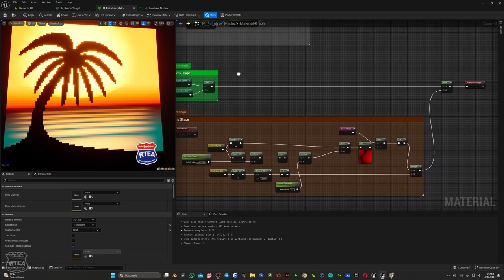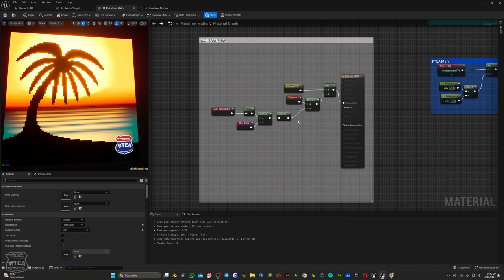Enviroment 2D Retro realizado con funciones matemáticas bajo USL (Unreal)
Dedicado a Iñígo Quilez, un grande de los Shader. Es una ampliación de uno de sus talleres públicos que en su día llevó a la práctica en HLSL. Lo he ampliado y convertido a Unreal en USL.

Cuando veaís los nodos, entendereís la necesidad de programar cosas como esta en 15 lineas con programación no visual. No tengaís miedo a la programación con un lenguaje de alto nivel ya que será vuestro aliado!!!.

MI HISTORIA RESUMIDA DE COMO EMPECÉ EN LOS FX POR LAS CIRCUSTANCIAS.

Siempre me han gustado las matemáticas, la docencia y la programación.. Empecé a formarme como técnico de Shaders y Fx por accidente en el mundo de los videojuegos, despues de trabajar mas de 22 años como artista y publicista. Estaba desarrollando un master para mis alumnos de escenografía digital y entendía que para ser técnico de escenografía digital era necesaría dominar de forma profesional el mundo de los materiales y los shaders. Este viaje empezó hace ya 8 años y medio.. Han pasado ya más de cuatros años desde que de casi sin quererlo comencé a trabajar a nivel profesional como Shader Artist, ya que anteriormente mi vinculo con los videojuegos se limitaba a desarrollar activos en 3D o escenas para videojuegos, publicidad o infoarquitectura.

Aun recuerdo en plena pandemia cuando contacta conmigo una empresa finlandesa de publicidad y Fx los cuales vierón por casualidad uno de de mis cursos interesandose por mis demos y trabajo. A partir de ese momento mi rol laboral cambiaría y con mas experiencia en este nuevo campo pasaría a trabajar como shader artist y fx artist para una empresa de outsourcing londinense, luego para alemana, llego una canadiense la cual compaginaba con varios clientes españoles siempre en remoto que fué maravilloso, ganarme la vida desde casa en algo que me empezaba a llenar muchísimo. Hace tan solo un año y medio me contraato la empresa de mis sueños, "Saber Interactive", en la que estuve muy poquito tiempo. En principio el trabajo era para Shader Artist lo cual controlaba pero el puesto al que accedí fué el de Technical FX, cuando me dí cuenta se me vino un poco el mundo encima y no por miedo sino por la responsabilidad de hacer las cosas bien, mi sindrome del impostor me decía que no dominaba todas las disciplinas que ese puesto requería y aunque la empresa veía en mí potencial para hacerme con el puesto, yo no me sentía del mismo modo, quería dar lo máximo, por lo que muy a mi pesar decidí dejar la empresa.

Volví a Alicante y me volqué de lleno en mi formación. Empecé a desarrollar lo que hoy se ha convertido en mi nuevo master de Fx dirigido a Juniors mentorizado del Grupo Telefónica.

Mas de 14 meses de lunes a domingo, 2.650 horas de trabajo y 157 horas de recursos grabados que se acompañaran de 42 mentoría de hora y media.

Hoy no se que haría sin mi familia, amigos, las matemáticas, los shaders, los buenos fx, la música y esas buenas cervecitas en la compañía que deseas.

Feliz Vida Compañer@s!.